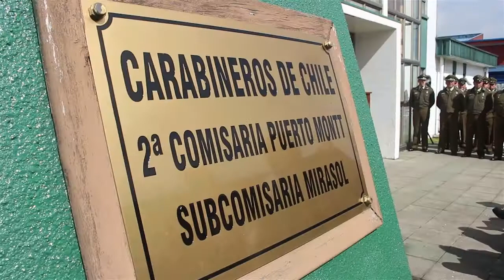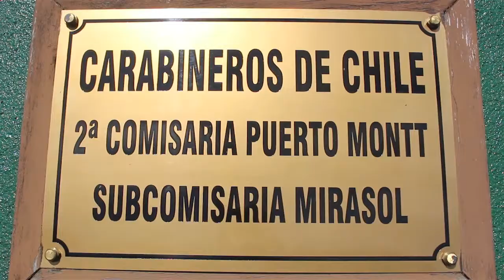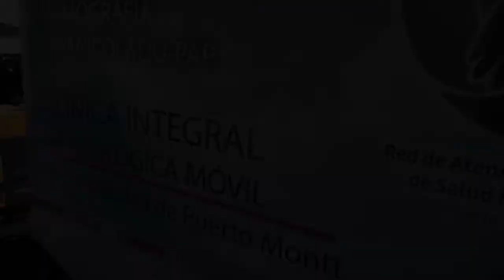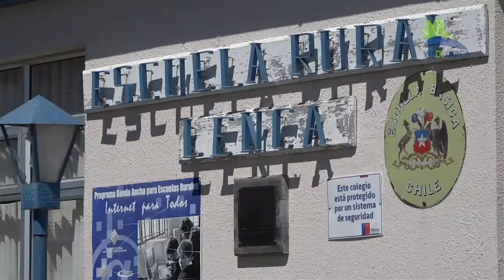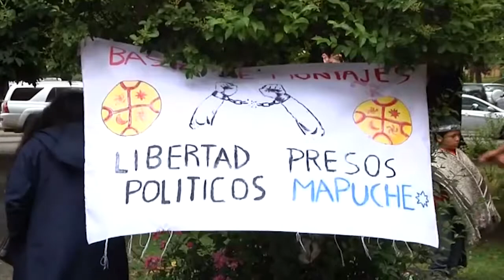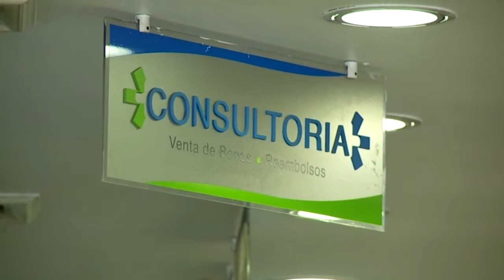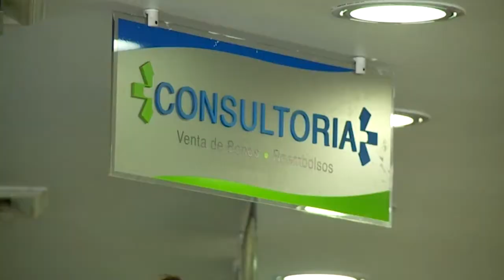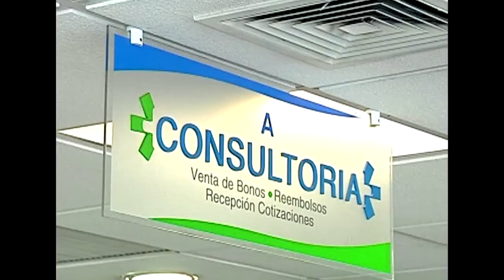NOTICIAS 23 FEBRERO